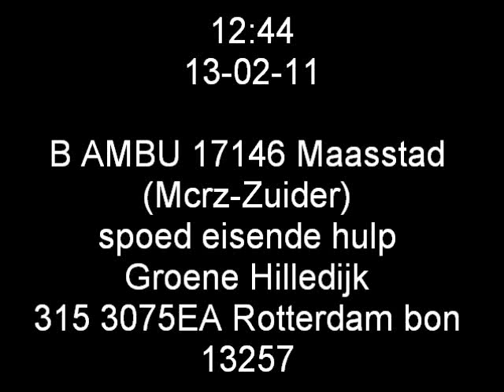17-146 geeft showtje {Primeur}